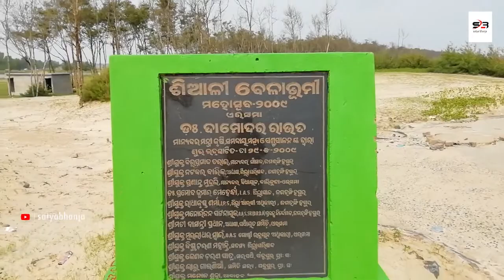Siali Sea Beach: Neat & Clean Beach of India | Jagatsinghpur, Odisha | ଶିଆଳି ବେଳାଭୂମି, ଓଡିଶା